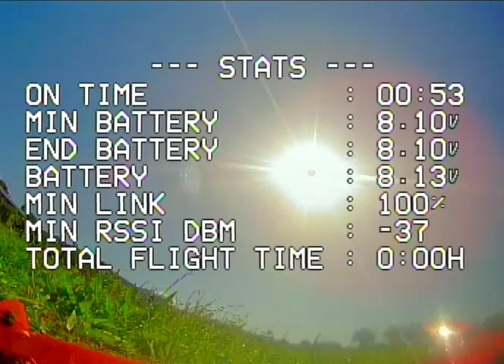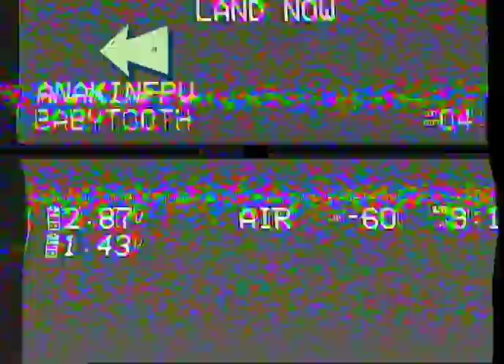Sunday cruise ends badly